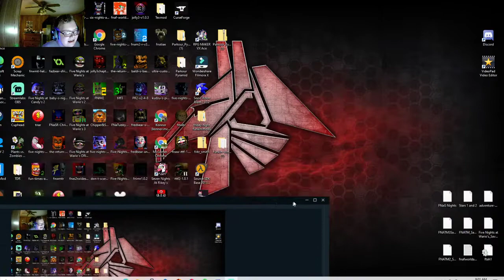five nights at gipsy night 1 and 2 WAS THAT HER BROTHER